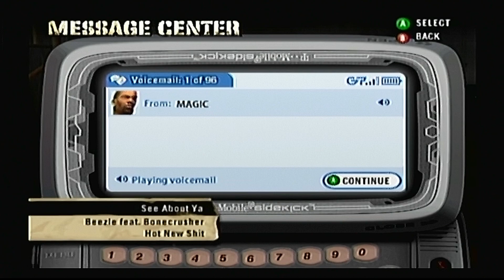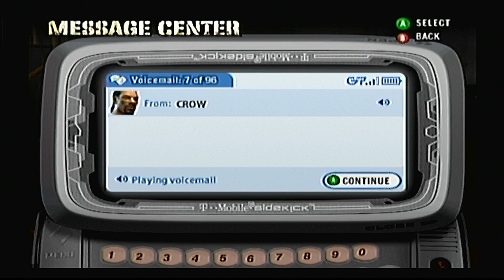Def Jam Fight for NY - Dr. Martin Luther King Jr's Story Part 9 (HARD)